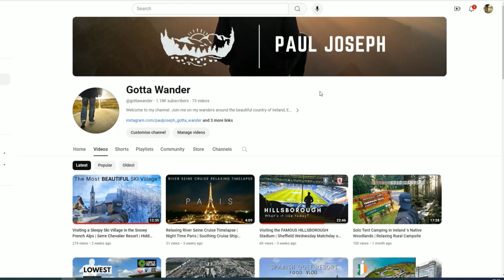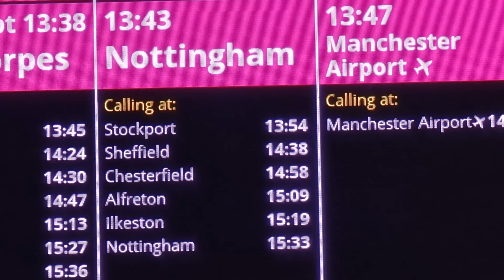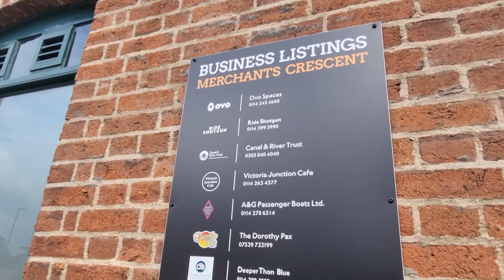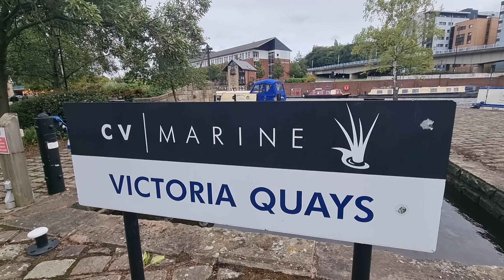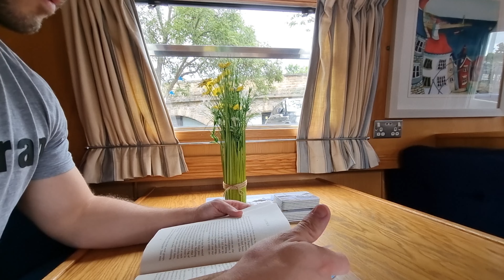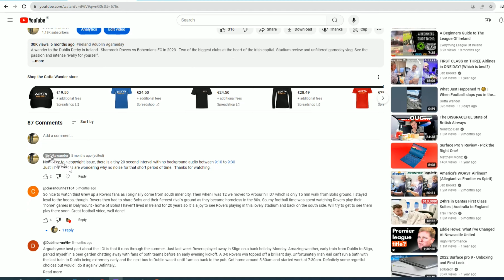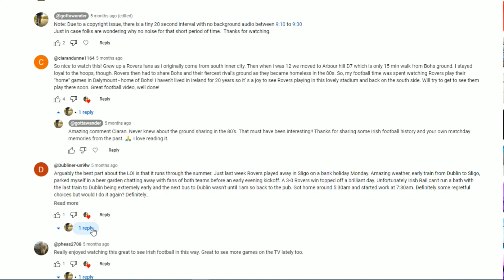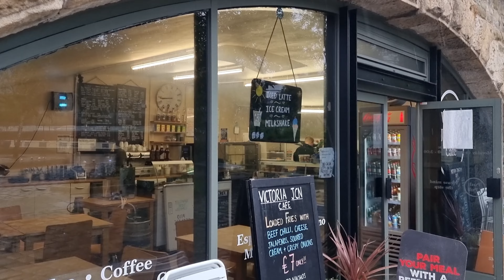I Stay in a HOUSEBOAT Hotel! | Living on the River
👕 SHOP: For fellow wanderers and explorers, check out my Spreadshirt shop for some cool Gotta Wander Merch

Join me as I begin a new series and playlist of UNIQUE STAYS across the UK and Europe. The first episode takes me to Sheffield where my accommodation comes in the form of an entire narrow boat, all to myself!  This is really what you call a floating hotel! We’ll check out what amenities are onboard, the price for a night stay and what you can get up to while your here. I’ll show you exactly what it’s like to sleep on a canal houseboat! As usual this is self funded, and Houseboat Hotels had no idea I was coming.

0:00 - Intro
01:40 - Journey to Sheffield
03:47 - Arriving at Victoria Quays
05:21 - Houseboat Reveal & Check In
07:20 - Houseboat Amenities
09:07 - Evening Plans
11:58 - Sleeping on the Boat
13:37 - Price Reveal
16:00 - Breakfast
17:29 - Check Out

If interested in booking this yourself, the link to official site is

Visiting the FAMOUS HILLSBOROUGH Stadium | Sheffield Wednesday Matchday on the KOP